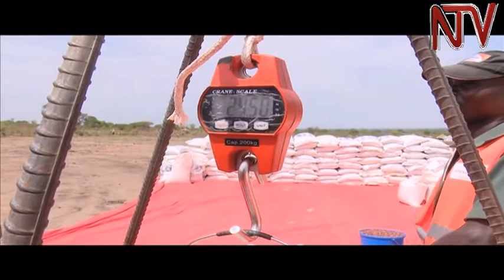WFP seeks $60M to feed South Sudan refugees in West Nile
Between now  and the month of August, the World Food Program needs about 60 million dollars to meet the food demand among refugees in West Nile. There are more than 820,000 refugees from South Sudan settled in the region and each one of them is entitled to a food ration. The recent drought in Uganda and East Africa, is however  affecting  food aid as supplies have to be shipped into the country and then transported by  road to West Nile . This cost is astronomical.In part two of the series, staying alive, the plight of  S.Sudan refugees in Uganda, we look at  the challenge  World Vision is facing in addressing these food needs.